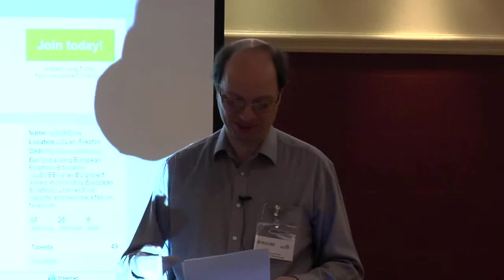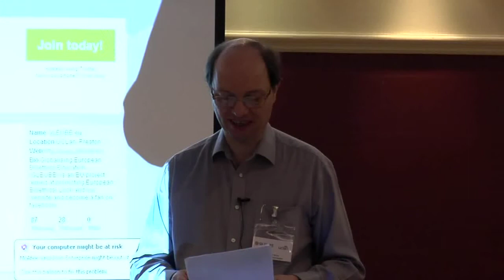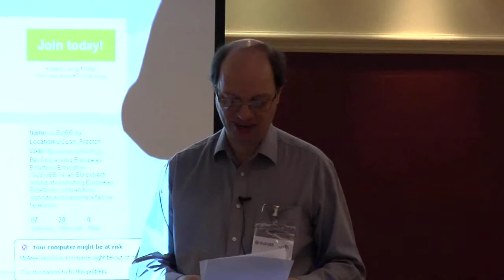What is European Bioethics - Professor Soren Holm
Professor Soren Holm presents his ideas on What is Bioethics?. This presentation took place at the GLEUBE workshop entitled 'Future of European Bioethics' 7th - 9th Feb 2010

or look for us on Facebook and Twitter!